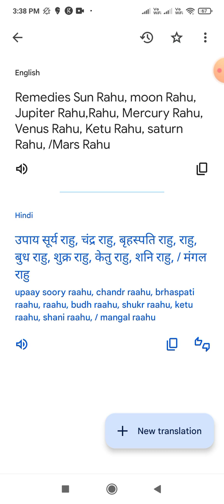Gemini Mithun Capricorn October